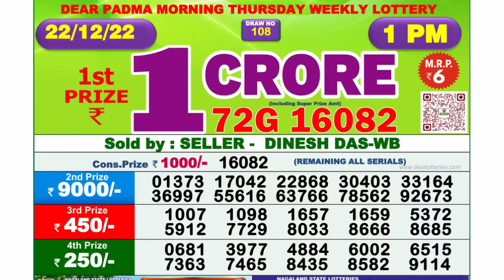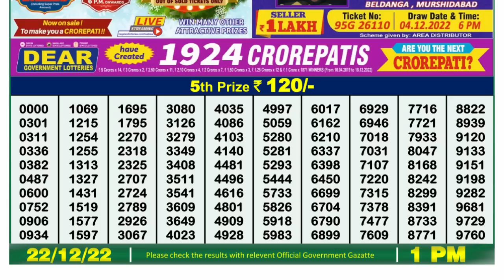Nagaland Lottery Sambad Live 1pm 22.12.21